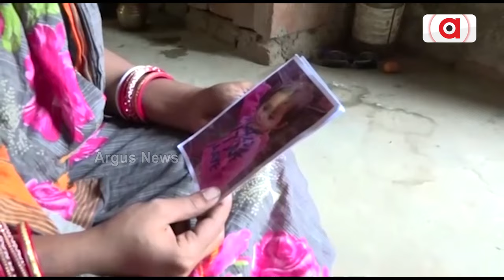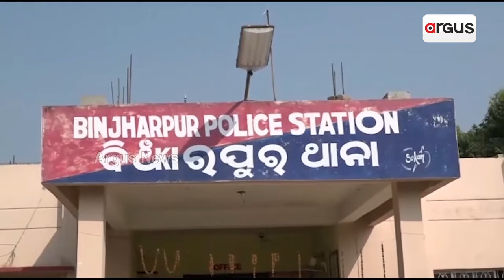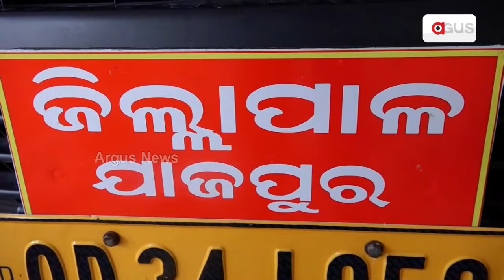1412ମିଳିଲାନି ନ୍ୟାୟ,ଧାରଣାରେ ପିହୁର ମା' ମୋନାଲିସା || Pihu Missing Case || Jajpur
ପ୍ରାୟ ସାଢ଼େ ତିନି ବର୍ଷର ସଂଘର୍ଷ ପରେ ବି ମିଳିଲାନି ନ୍ୟାୟ । ଶେଷରେ ଯାଜପୁର ଜିଲ୍ଲାପାଳଙ୍କ ଅଫିସ ଆଗରେ ଧାରଣାରେ ବସିଲେ କୁନି ଝିଅ ପିହୁର ମା' ମୋନାଲିସା । 2020 ଅଗଷ୍ଟ 9ରୁ ନିଖୋଜ ଝିଅ ପିହୁକୁ ଫେରିପାଇବା ନେଇ ପୋଲିସ ଦ୍ବାରା ବାରମ୍ବାର ପ୍ରତାରିତ ହେଉଛନ୍ତି ମୋନାଲିସା ।

1412ମିଳିଲାନି ନ୍ୟାୟ,ଧାରଣାରେ ପିହୁର ମା' ମୋନାଲିସା || Pihu Missing Case || Jajpur